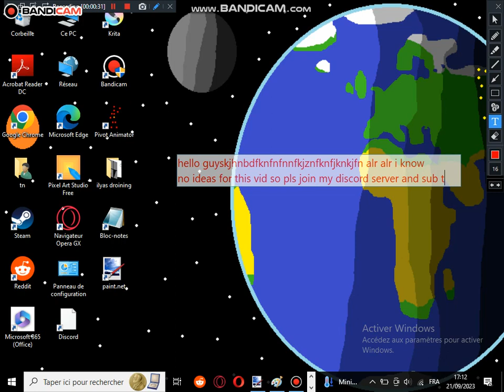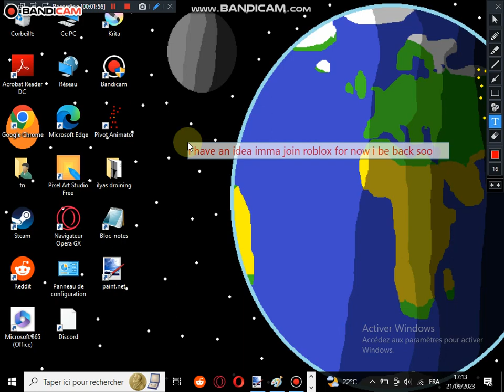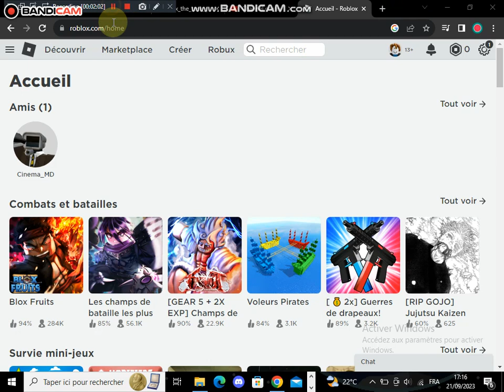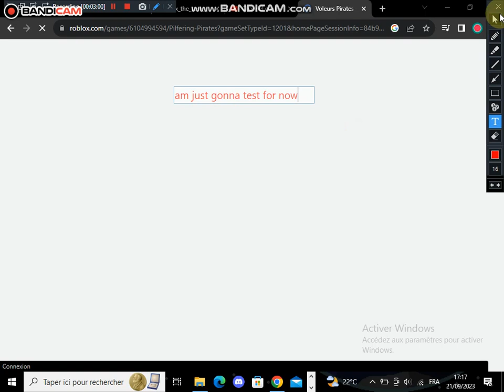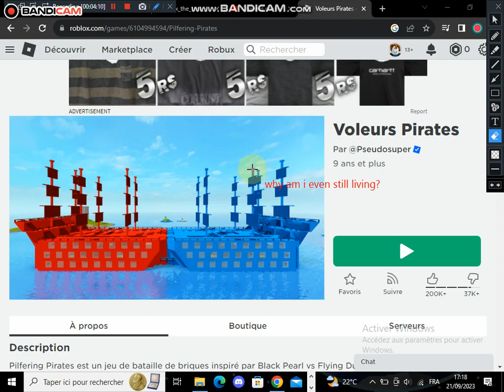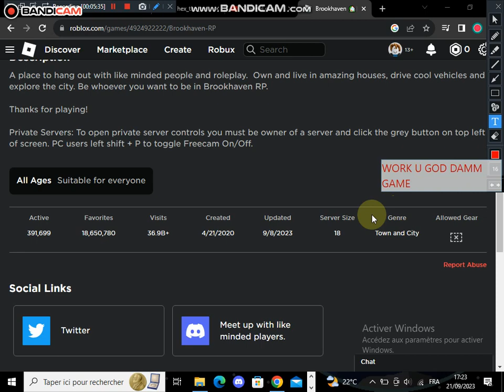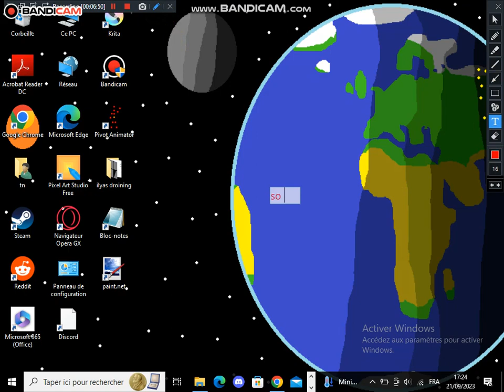playig neal.fun cause bored :/